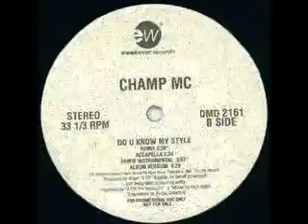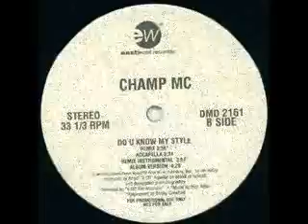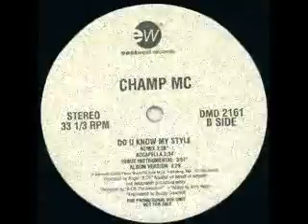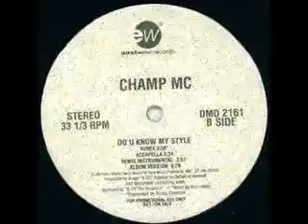Champ MC - Do You Know My Style (Remix)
Champ MC - Sista's Betta Recognize (12")
Released: 1994